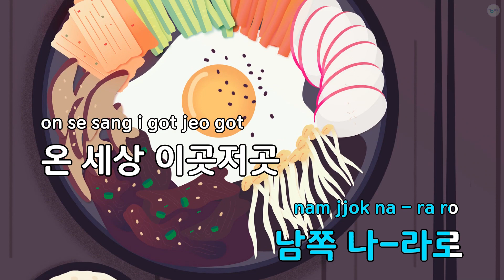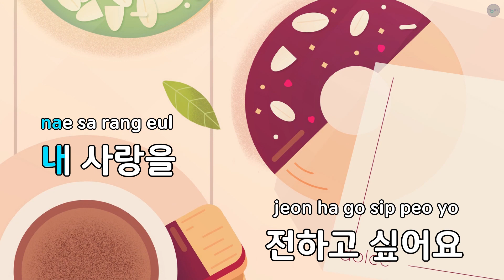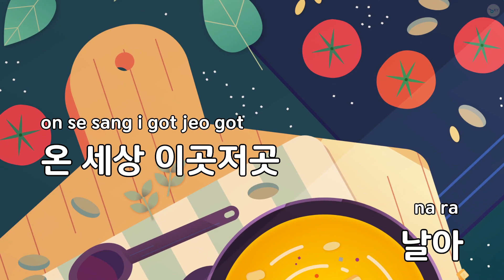구름타고 날아보자 내림가장조 4/4 - 동요 (KY.82034) / KY KARAOKE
★ 곡 정보 ★
번호 : 82034
제목 : 구름타고 날아보자 내림가장조 4/4
가수 : 동요
작사 : 손정우
작곡 : 손정우

Copyrightⓒkeumyoung